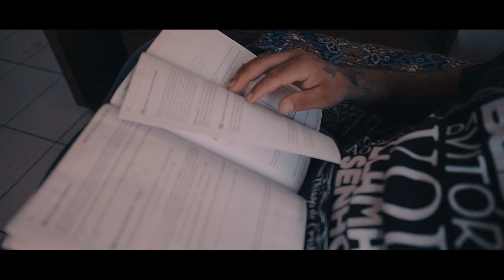Thiago de Cristo - ex Mc Pit Bull - Em Busca da Vitoria